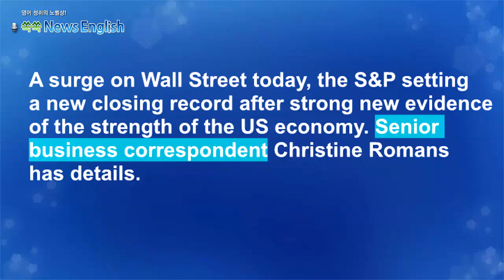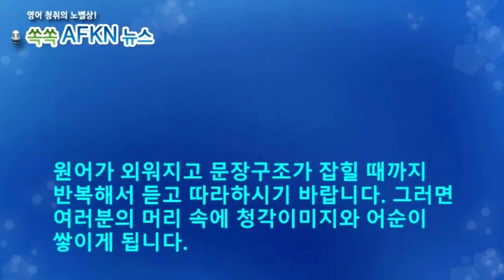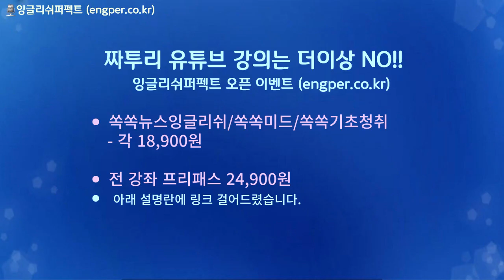[영어뉴스청취] 미 경제, 깜짝 성장_스피킹강의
2023년 4분기 GDP 성장률은 3.3%로 예상치를 뛰어넘었습니다.
이는 강력한 소비 지출과 견고한 고용 시장 등이 주요 요인으로
작용했습니다. 그러나 미국민들은 여전히 ​​바이든 대통령의 경제
운용에 대해 불만족하고 있습니다. 이는 지속되는 높은 인플레와
수십 년 만에 가장 구매하기 힘든 비싼 주택 시장 등이 영향으로
작용했습니다.